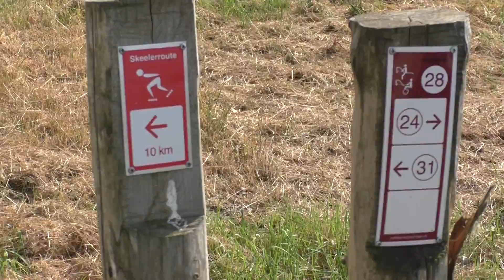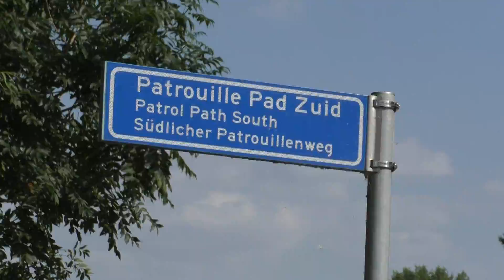Op weg naar het vogel Uitkijkscherm